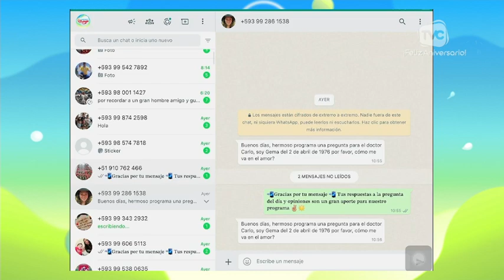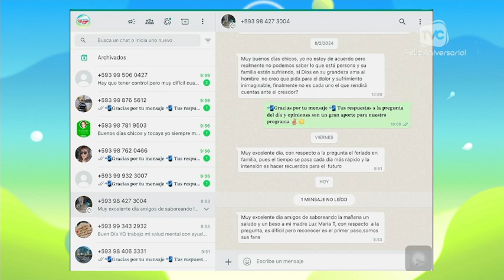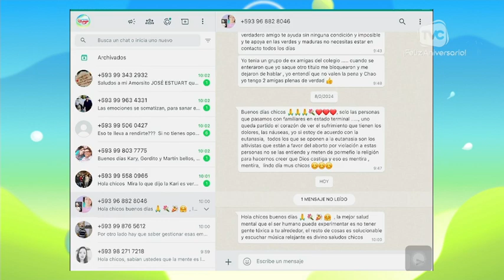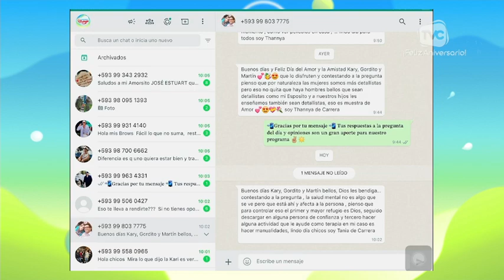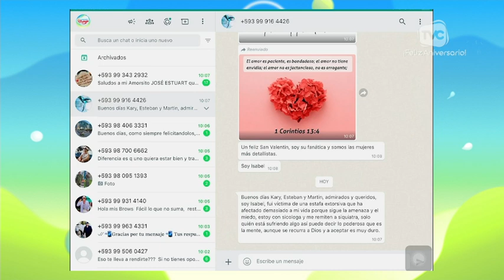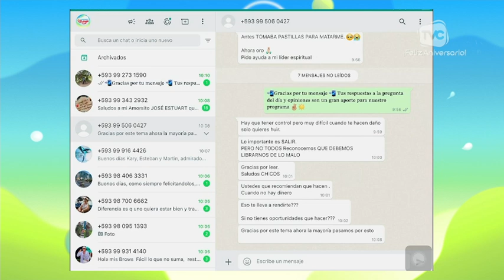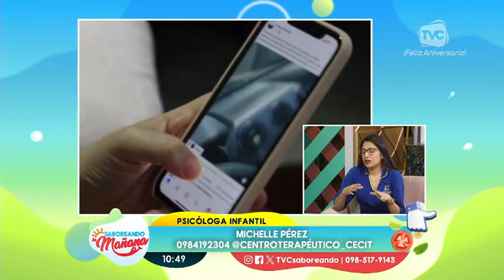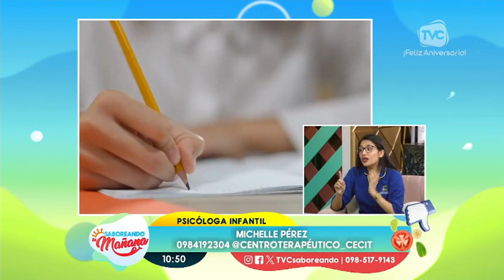Saboreando la Mañana: Programa del 15 de febrero de 2024